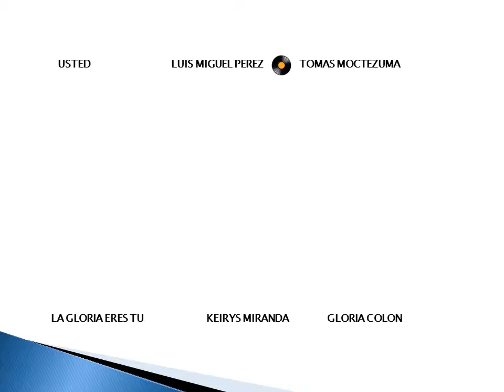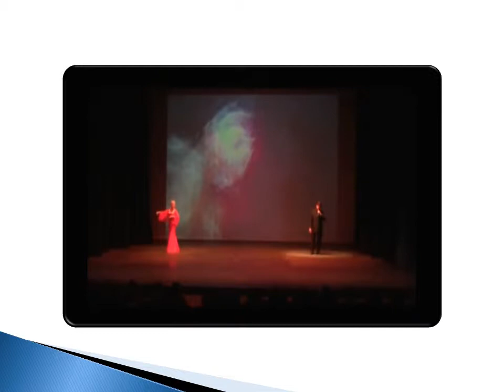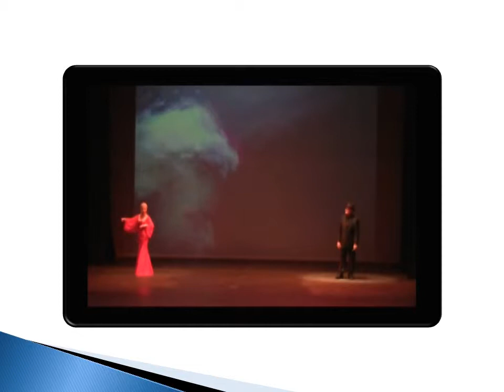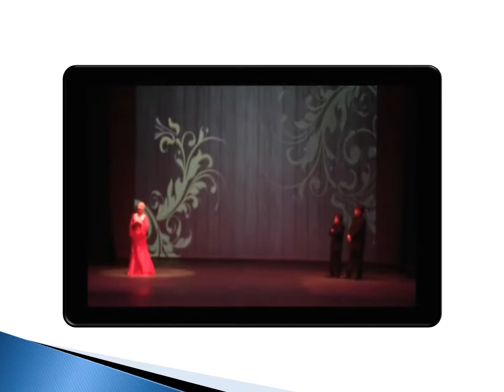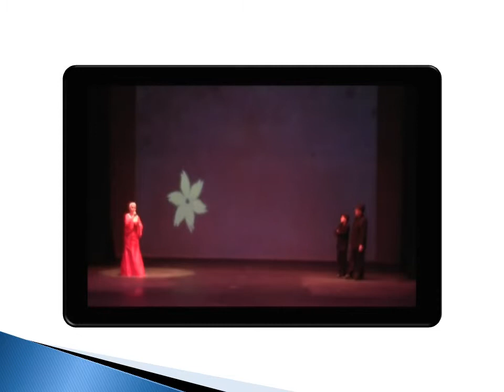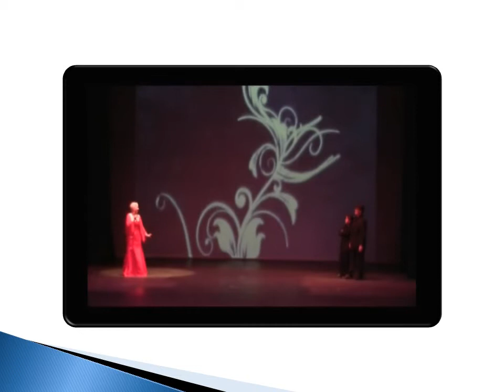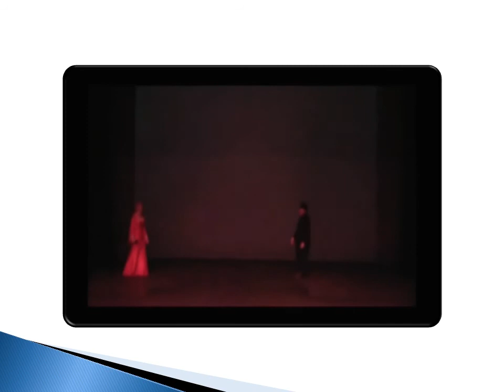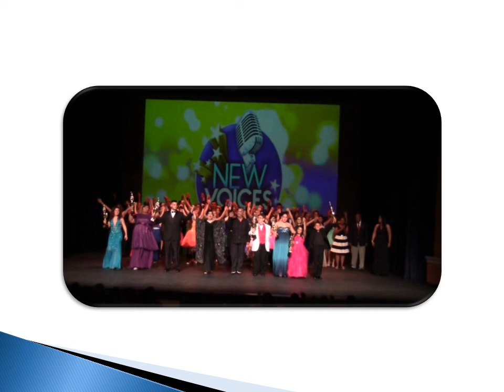USTED - LA GLORIA ERES TU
USTED - LUIS MIGUEL PEREZ Y TOMAS MOCTEZUMA
LA GLORIA ERES TU -KEIRYS MIRANDA Y GLORIA COLON